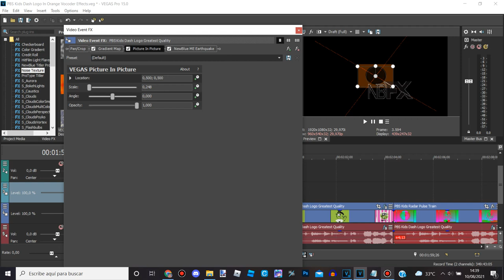How To Make X Is A Mosquito On Vegas Pro